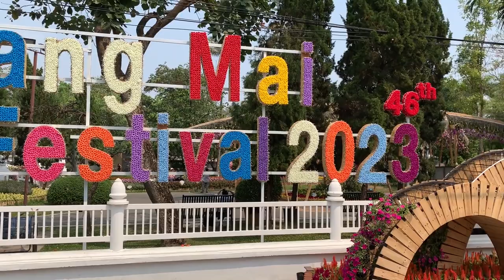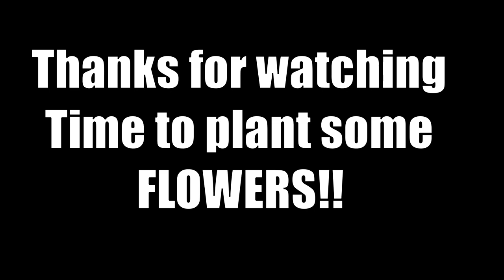Chiang Mai Flower Festival!!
Flower Festival in Chiang Mai Thailand. The months February and bit of March you can experience this festival in this beautiful park, called suan buak haat,. Very worth to go there the whole year.
Music Joga Bonito by Eaters